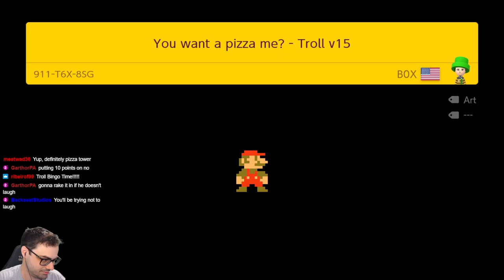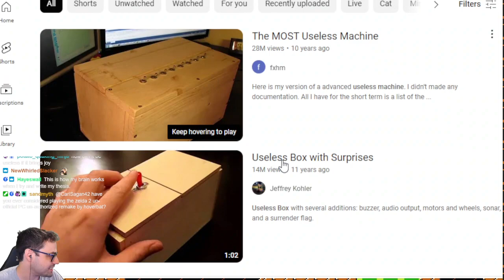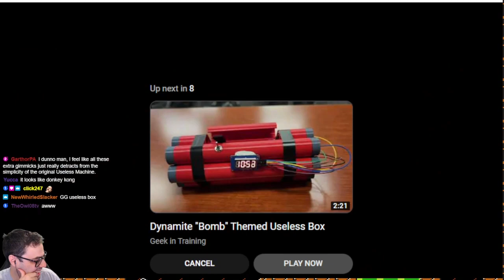2023 08 05 1890520119 00h00m00s to 01h23m20s CAN MARIO MAKER STILL MAKE ME LAUGH Minecraft Co